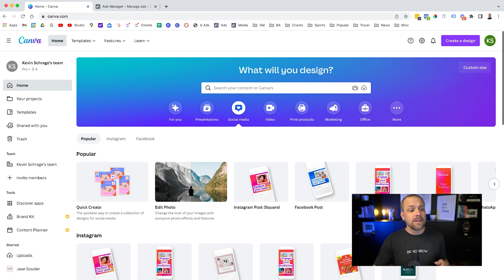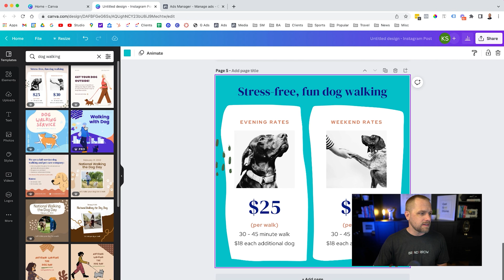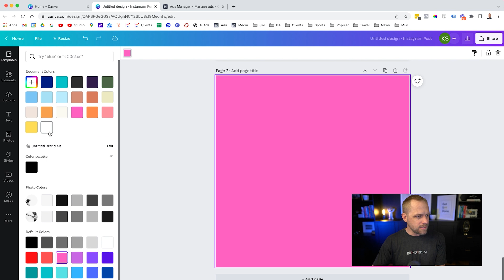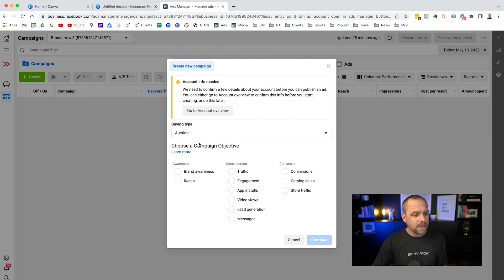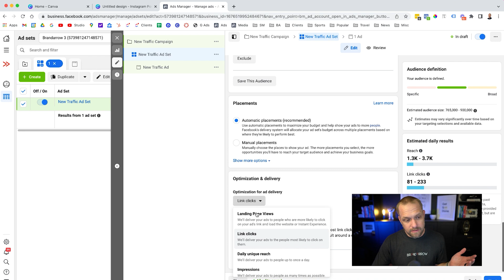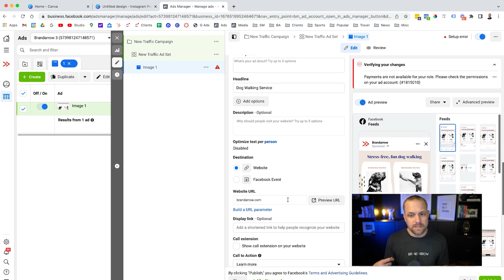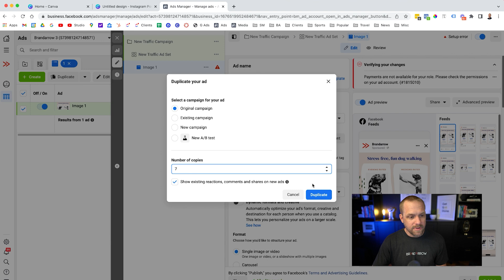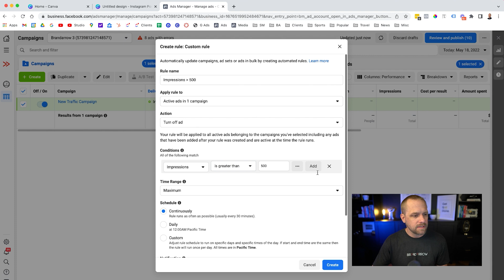How To Test Facebook Ad Creative (The Right Way)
The key to creating high-performance Facebook Ads is testing. This will help you discover what works best for your audience. One of the key elements of Facebook Ads is the creative. This could be an image, video, carousel, Reel type ad, or other forms of media.

It's critical to test different options to see what will resonate best for your audience. But you can also burn through your budget running multiple tests.

So how do you run enough tests to find a winner but not burn through your budget? By setting up a testing environment that allows you to test multiple creatives at one time.

I'm going to show you how you can do this be setting up your tests the right way.

Hey! If you're reading this, you're probably serious about improving your ability to run profitable ad campaigns.

So, for reading this far down in the description, I wanted to award you with a complimentary strategy session with me.

I only have 1 rule, if you miss the call for any reason, I won't offer a reschedule.

So if you're looking for help with your ads or anything Meta related, feel free to send me an email at with the subject (YouTube Free Call) and I'll send you my personal calendar link.

All the best, Kevin